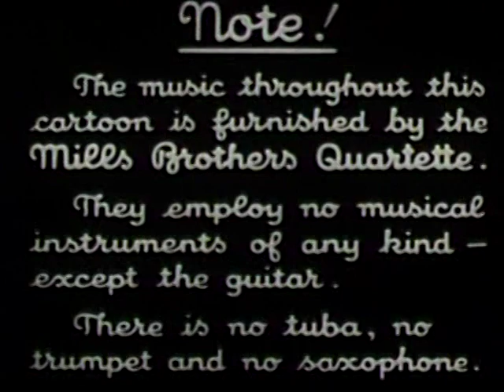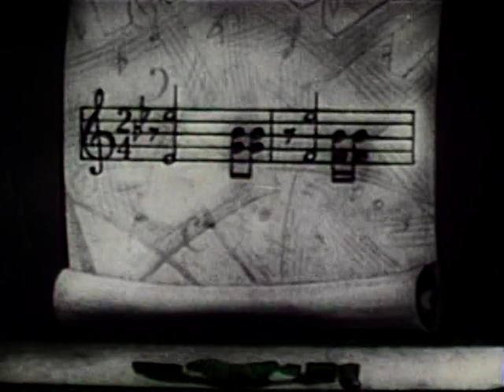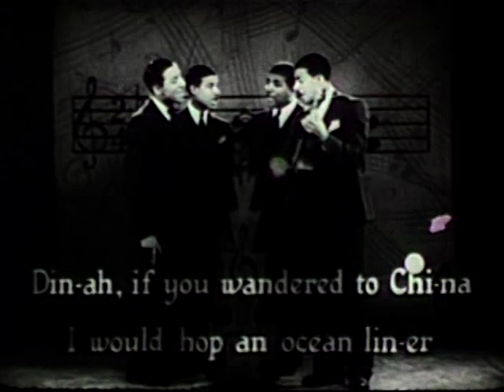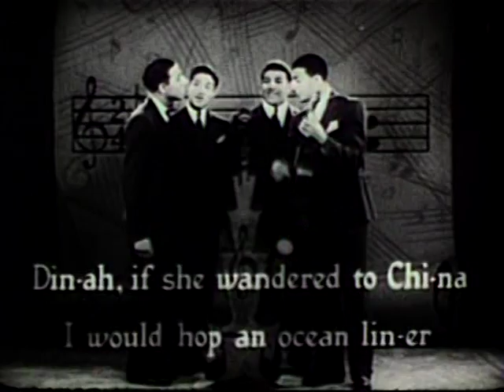Screen Song: Dinah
Released January 13, 1933. Features the Mills Brothers.